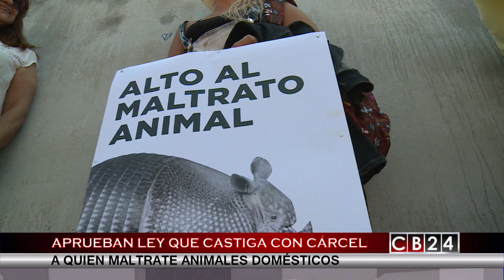Al Cierre: La Ley de Bienestar Animal de Costa Rica en la realidad centroamericana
En Costa Rica recientemente fue aprobada la Ley de Bienestar Animal catalogada como una bandera para la defensa de los derechos de los animales domésticos y domesticados.

Hoy estrenamos una nueva edición de nuestro programa de análisis informativo semanal “AL CIERRE” y en esta oportunidad entrevistamos a los protagonistas de una lucha que se dio por años en Costa Rica, donde organizaciones defensoras de los animales, dieron todo y se esforzaron por hacer realidad el sueño de tener una ley.

Juan Carlos Peralta, de la Asociación Para el Bienestar Animal explica los detalles de cómo fueron las negociaciones, los intentos y reuniones por lograr un consenso en el seno de la Asamblea Legislativa de Costa Rica, donde se pasaron años tratando de dar forma a la Ley de Bienestar Animal.

Conversamos con Marianela Navarro, miembro de la Asociación “Vida Animal” y mamá de Duke, un perrito que fue maltratado y su caso se ha convertido en ícono de la defensa animal en el país. Ella nos cuenta cómo se siente al ver que ahora en Costa Rica se deben respetar los derechos de los animales.

También contactamos vía Skype al diputado, Ronny Mongue del Partido Liberación Nacional, uno de los redactores del texto de la ley.

Los invitamos a disfrutar de esta nueva edición de “AL CIERRE”